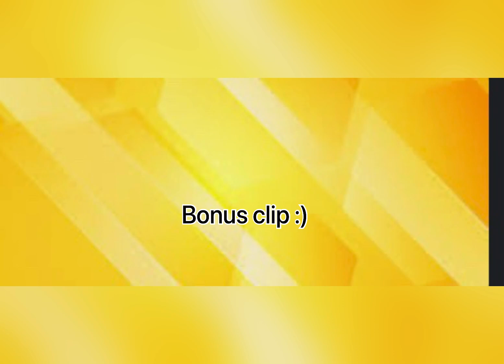A short grim reper gameplay with my second brother